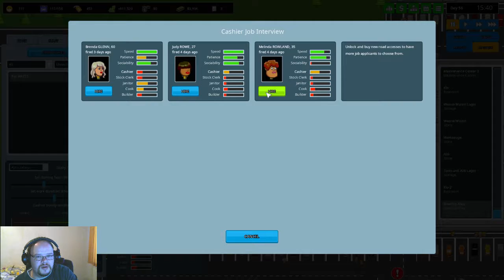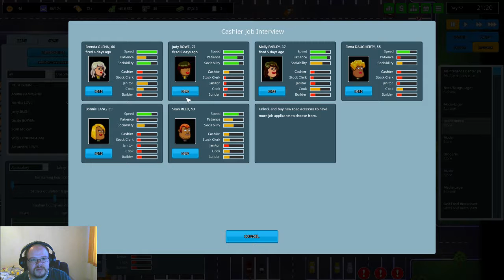☕ Another Brick in The Mall ☕ deutsch #24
Ihr wolltet schon immer mal ein riesiges Einkaufszentrum bauen und leiten? Dann seid Ihr bei Another Brick in the Mall genau richtig.
Im Stil von Prison Architect könnt Ihr könnt Ihr alles Brick... äh, Block für Block aufbauen. Wände ziehen, Fliesen legen, Geschäfte bauen.
Mit dabei sind Lebensmittel, Mode, Schmuck, Elekto, Unterhaltung. Jedem Geschäft kann ein eigenes Lager zugewiesen werden, Verkäufer müssen eingestellt werden, Lieferungen koordiniert werden. Neben den Geschäften gibt es auch Unterhaltung wie ein Bowlingcenter, ein Kino und Restaurants.
Aber eines sollte dabei nicht vergessen werden, Parkplätze... ohne Ende Parkplätze, wenn 2000+ Kunden plötzlich auf dem Bildschirm rumwuseln müssen die auch irgendwo ihre Autos abstellen.
Legt los und baut das größte Einkaufszentrum der Welt, eure Mall wartet auf Euch!